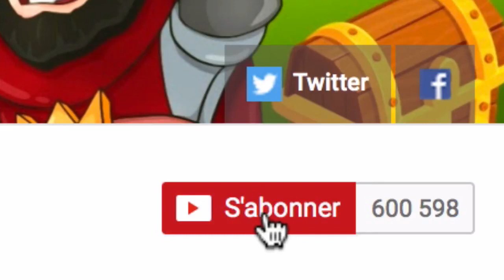Clash Royale EPIC PACK OPENING COFFRE LEGENDAIRE SUPER MAGIQUE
Un beau pack opening sur Clash Royale ! crédit de l'édit PeakCell